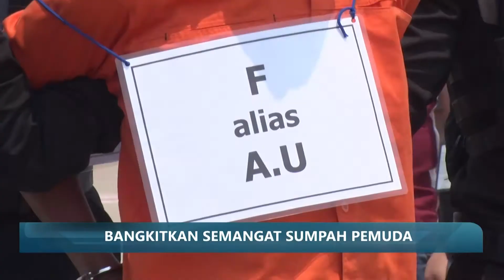Bangkitkan Semangat Sumpah Pemuda Part 2